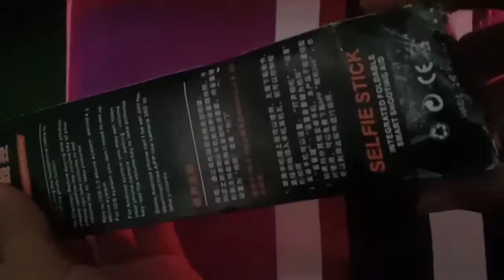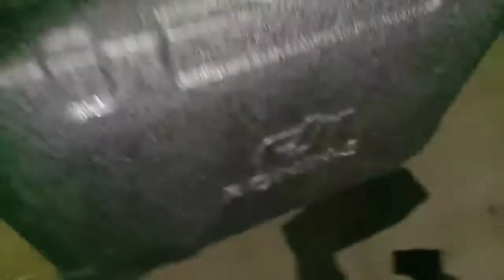Harsh Bhati VLOGS || full enjoying || Daily bloging part no.2 🕺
The music was from NCS
The sound was notcopyright sound
So plz not give copyright cliam